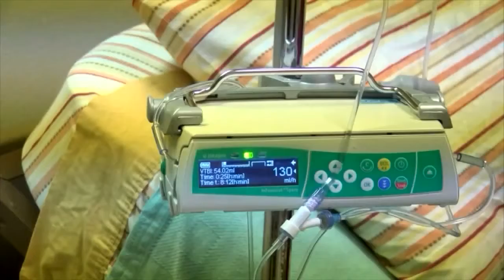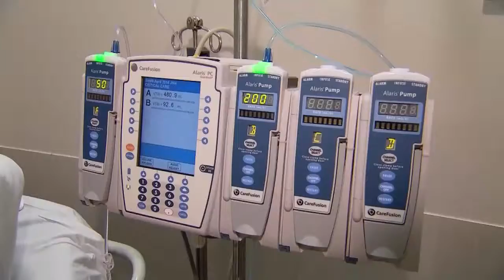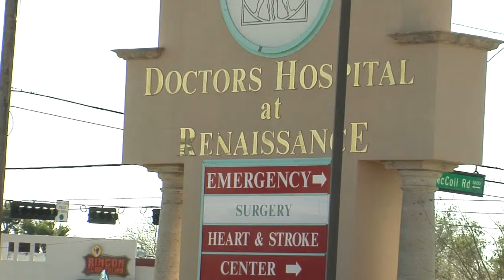DHR center receives accreditation